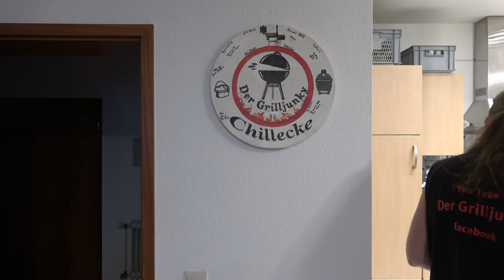Kalbs Flank vom Elektrogrill - Der Grilljunky 598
Vom Metzger Kalbs Flank mitgenommen und mal eben leckerstes Essen gemacht😃🤤...